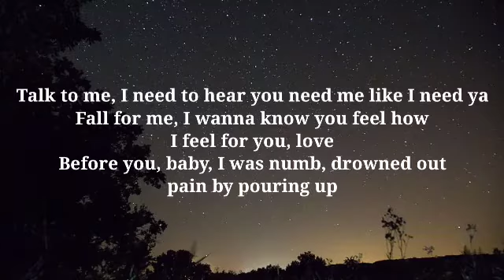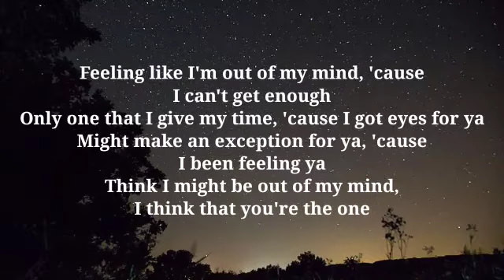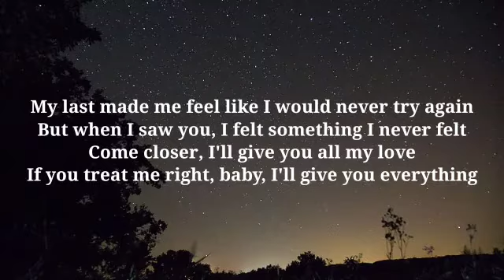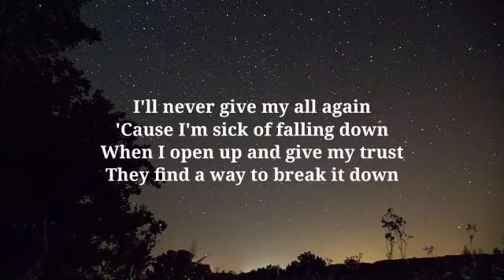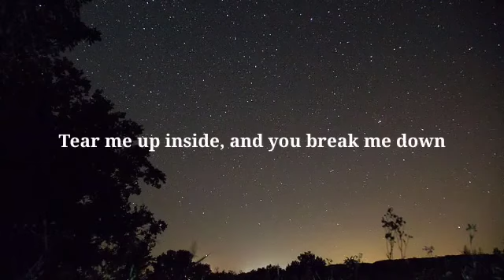Trevor Daniel - Falling (Lyrics_Song)